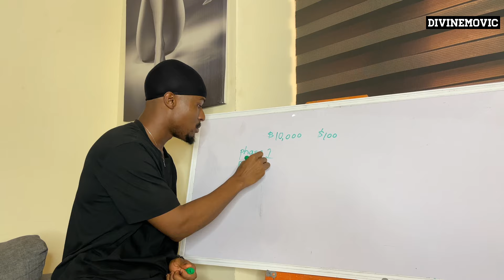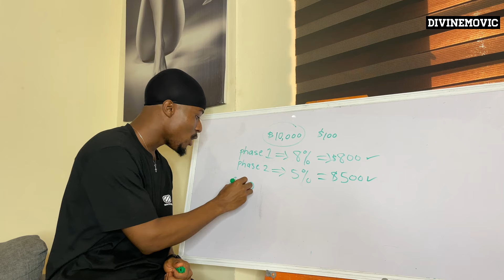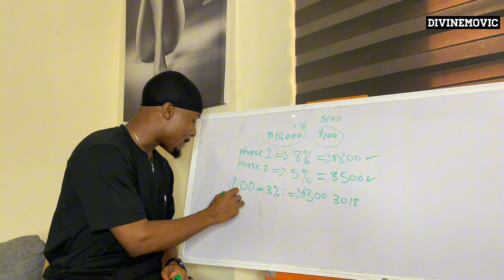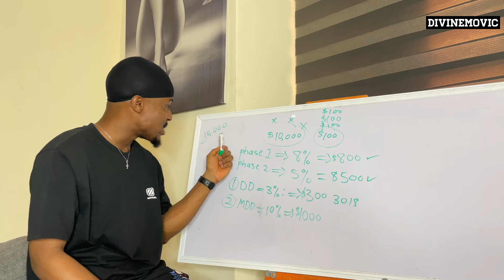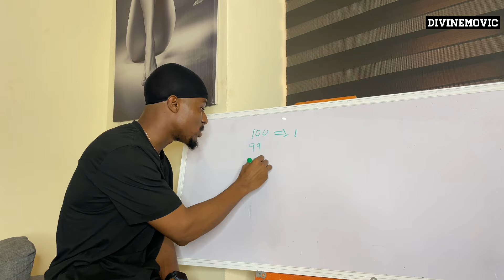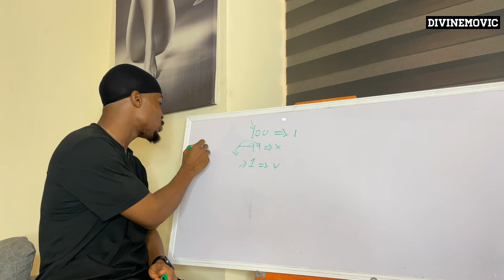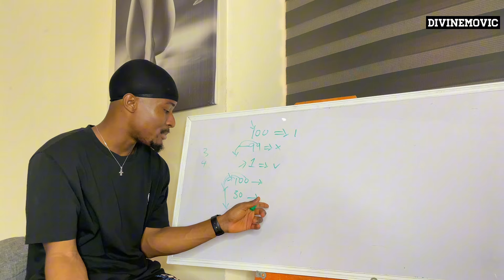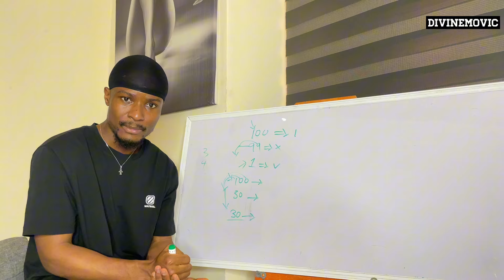THIS IS WHAT PROP FIRMS ALWAYS DO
If you’re a good trader and know what you doing you can make good money from trading prop firms but the thing is that it has a downside. I talked about the downside of trading a prop firm challenge in this video